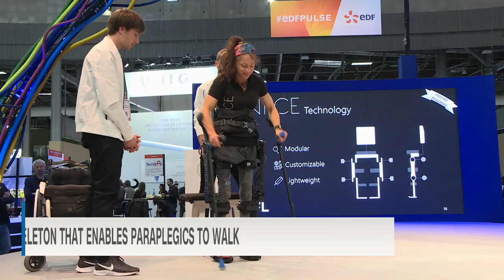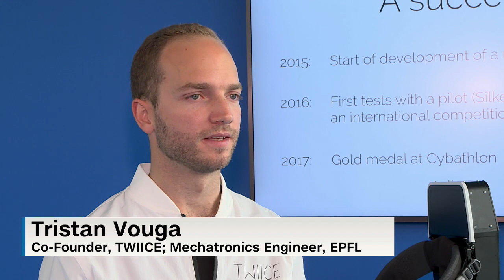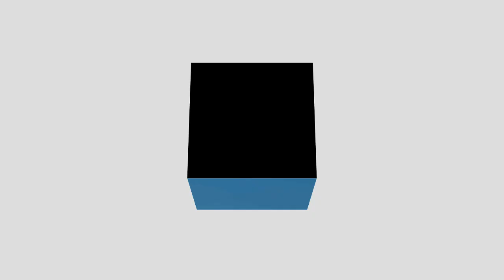EPFL’S TWIICE exoskeleton may soon help paraplegics ski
EPFL’s TWIICE is an exoskeleton that’s helping paraplegics walk again, and a new version to come may even help them ski down a mountain. But TWIICE co-founder Tristan Vouga says that despite such life-changing innovation it can still be difficult to find the right kind of funding in Switzerland.